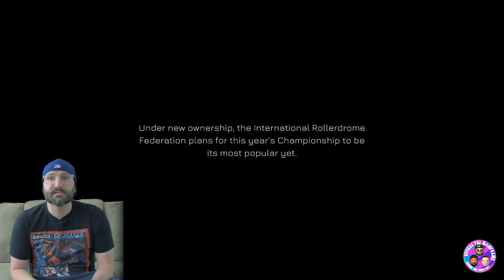Bypass the Mainframe: Rollerdrome Let's Play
Watch Art strap up the skates of his character, Roberta Ollerdrome, as he takes on this stylish new, umm... Roller skate shooter? Does Art become the greatest Rollerdrome player in the world? Watch this video and find out!!